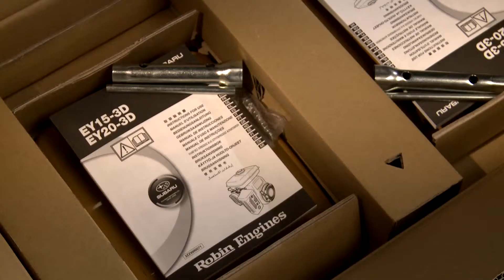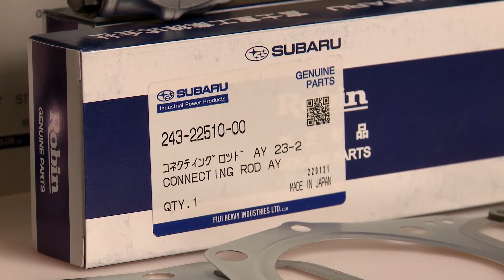Robin - Subaru Verify Before You Buy Dubai U.A.E. 2014